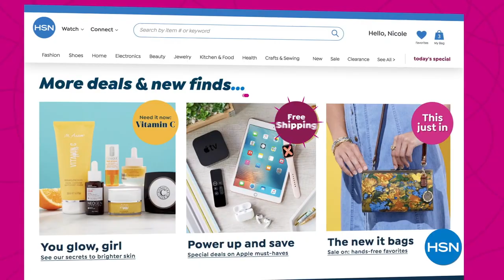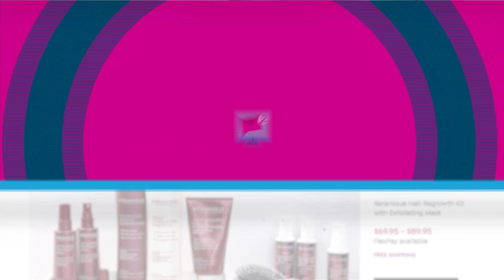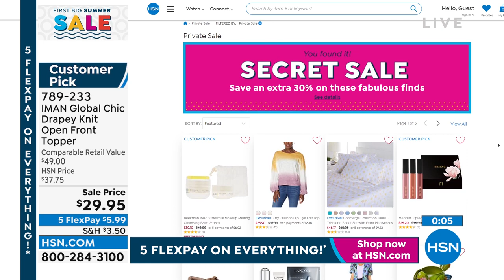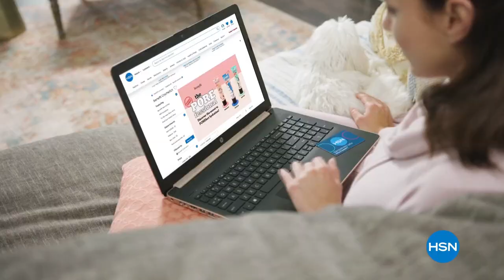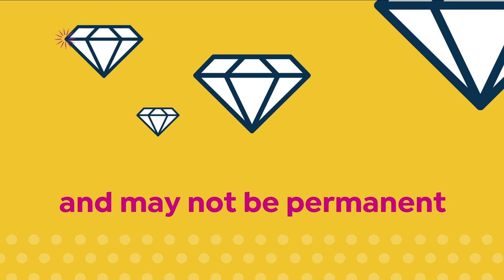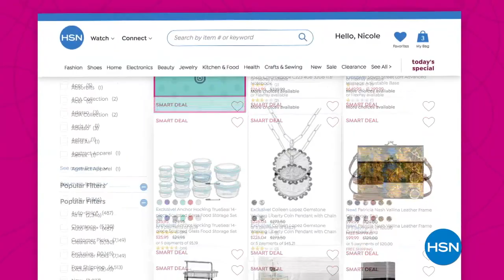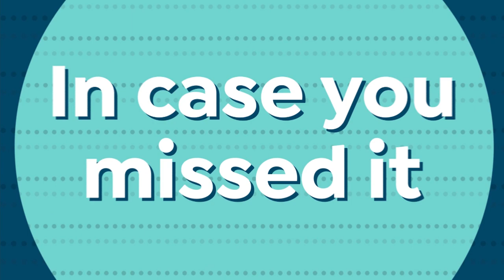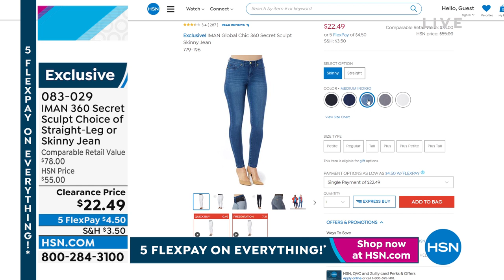HSN | IMAN Global Chic Fashions 05.30.2022 - 08 PM